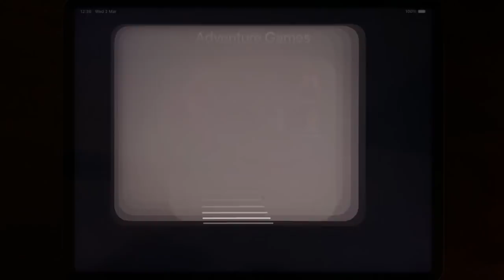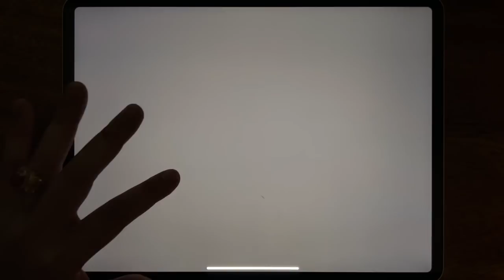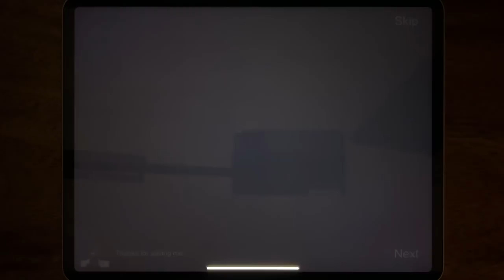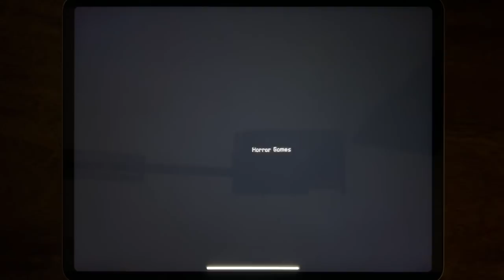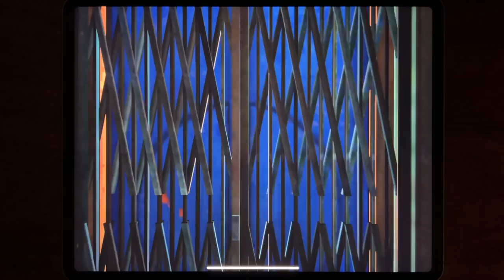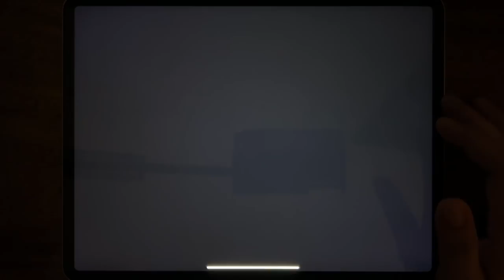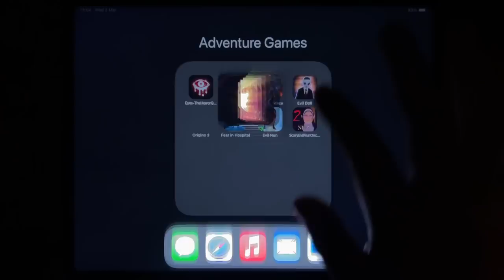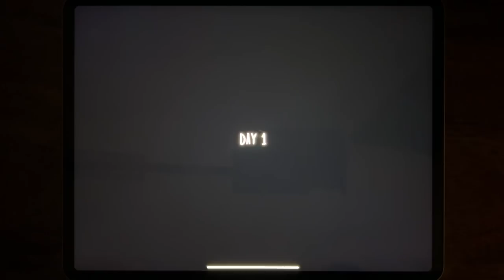Eyes - The Horror Game, Horror Clown, Evil Nun Maze, Evil Doll, Origins 3, Fear in Hospital,Evil Nun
Eyes - The Horror Game, Horror Clown, Evil Nun Maze, Evil Doll, Origins 3, Fear in Hospital, Evil Nun, Scary Evil Nun Once Again